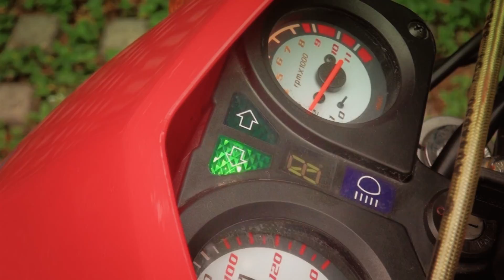Inspectoría general de la PNC recibe motocicletas